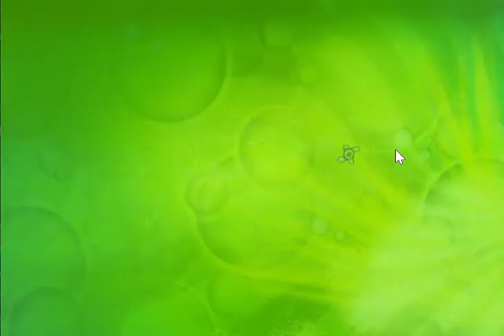Ben 10 Ultimate Alien! Ultimatrix Unleashed (Improved)